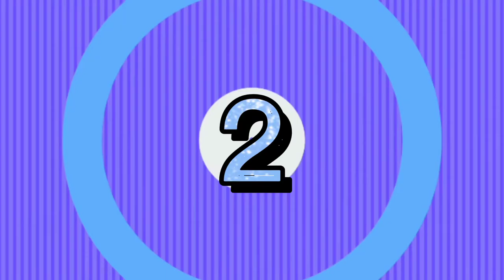Top 10 Outro Template Free Download + No Copyright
Konnichiwa! everyone here an Free to use Outro for your vlog😊

Here the app that using for this video you can download this in App store.